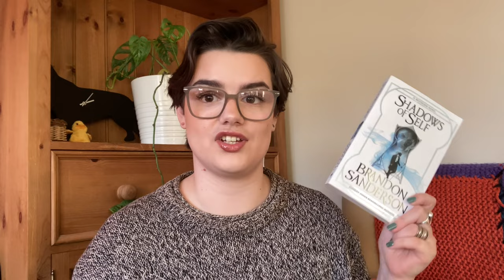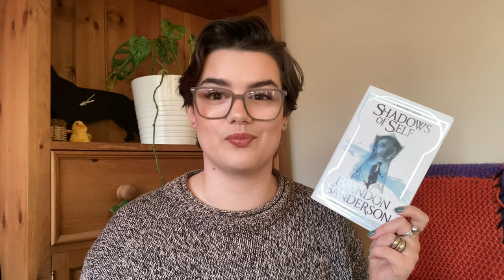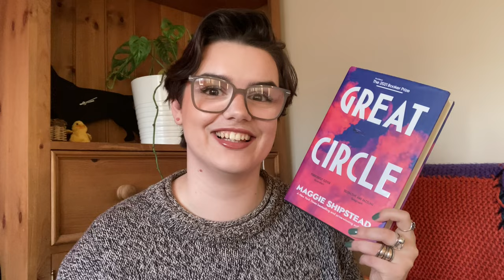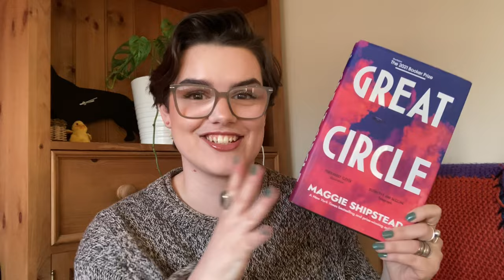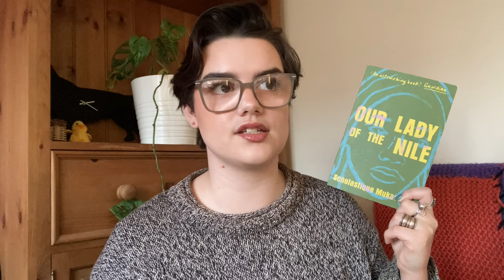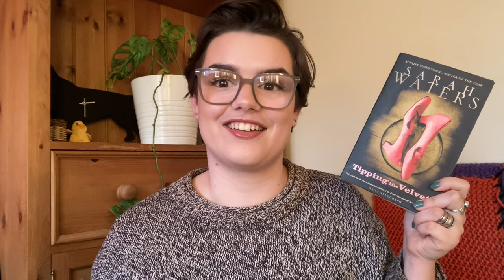My favourite books of 2022!!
back back back again (again)

Books mentioned:
The second Mistborn trilogy by Brandon Sanderson (first book: The Alloy of Law)
The Colony by Audrey Magee
Build Your House Around My Body by Violet Kupersmith
Animalia by Jean-Baptiste Del Amo, translated by Frank Wynne
Our Lady of the Nile by Scholastique Mukasonga, translated by Melanie Mauthner
Elena Knows by Claudia Pinero, translated by Frances Riddle
Love After Love by Ingrid Persaud
Tipping the Velvet by Sarah Waters
The Paying Guests by Sarah Waters

TBR: 120

If you want to support me and get some brilliant books, feel free to shop from Bookshop.org using this link!

Also my pronouns are they/she!